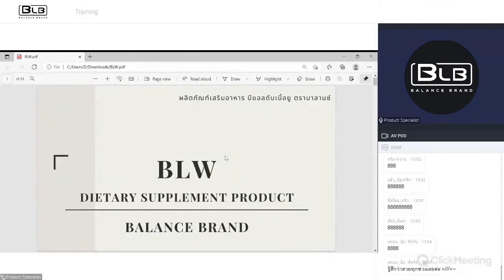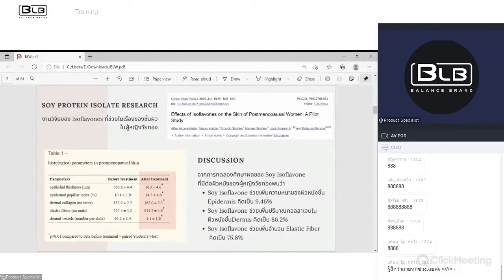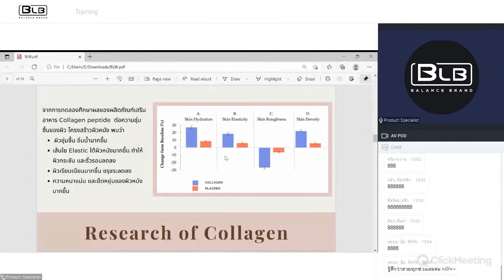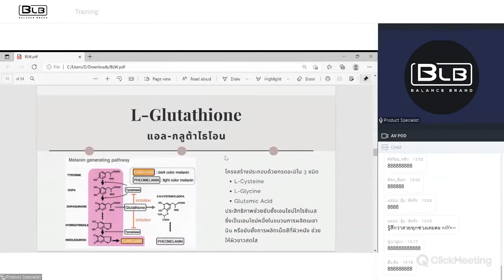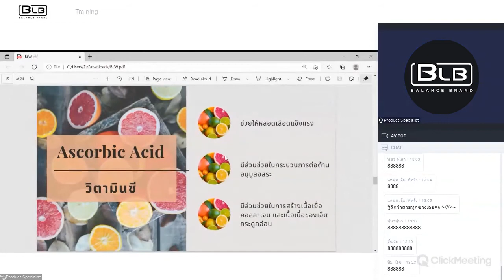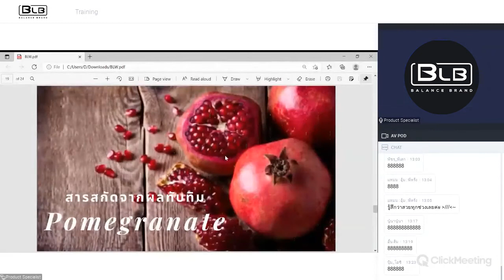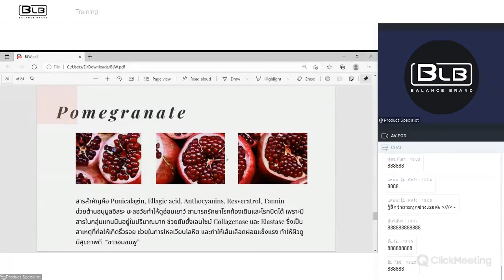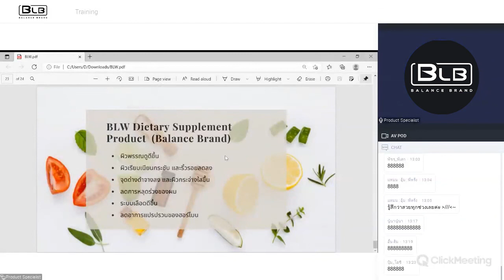Balance W (BLW) Product Details